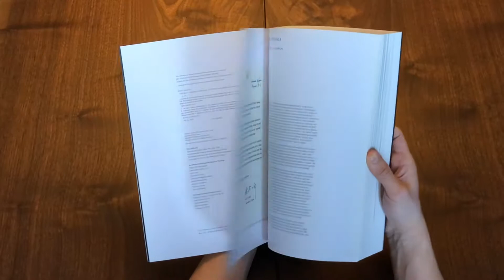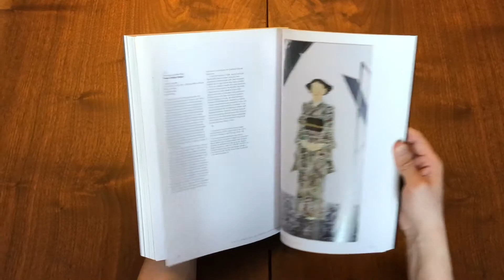Deco Japan: Shaping Art & Culture 1920-1945